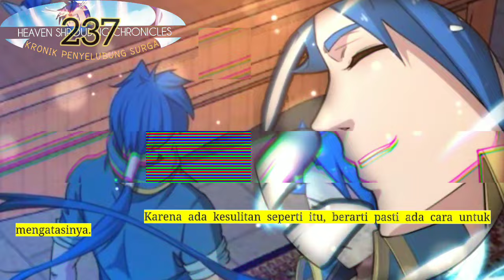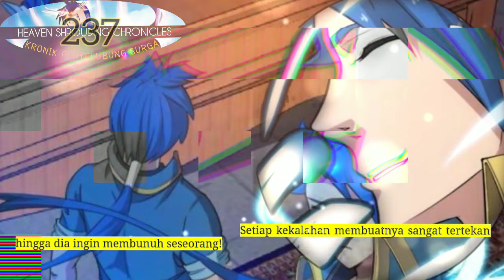Kronik Penyelubung Surga season 237